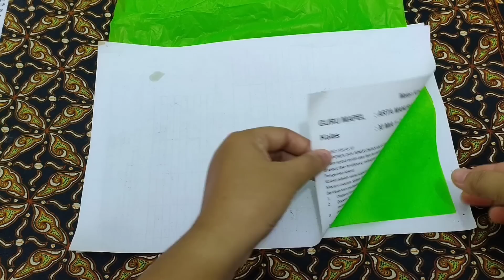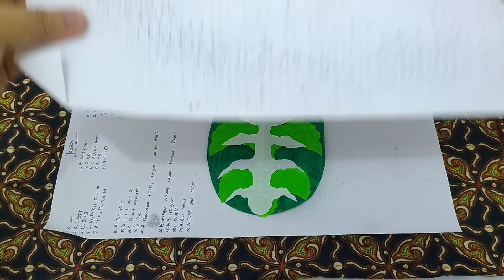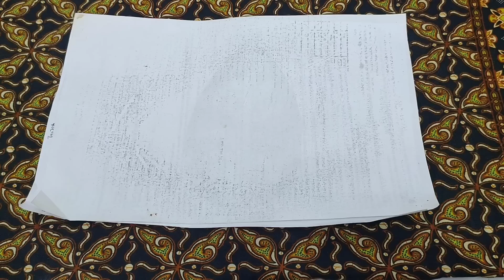DIY Cara Membuat Aglaonema Tricolor dari Plastik Kresek | How to make Aglaonema From Plastic Bag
Kali ini saya berbagi ide kreatif Cara Membuat  Aglaonema Tricolor dari plastik kresek

Terimakasih 😊